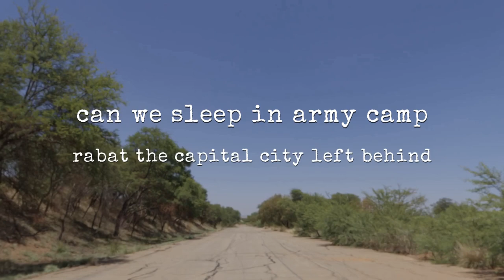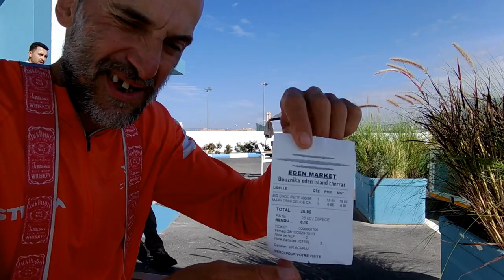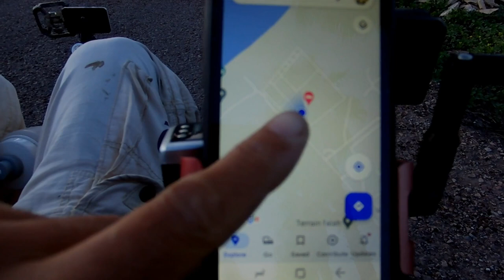099 23-10-27 can we sleep in army camp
travel report
the road got very bad, with many a road zombies, and it took its toll - the motors stopped working

we passed rabat the capital city by night, and with motors not working, it so happened that i had to pedal uphill in rabat, not much, but being totally exhausted, it felt like a torture ... and we slept by the main road again ...

one of the following days, it was decided i need a proper rest for a few days ... so we go hunting for an accommodation ...

have fun

godspeed

aum

    william byrd - fantasy quartet #4
    js bach - fugue - bwv 997
    heinrich isaac - la la ho ho
    tielman susato - coingie m'aves donne
    ludwig senfl - ach elslein, liebes elslein mein